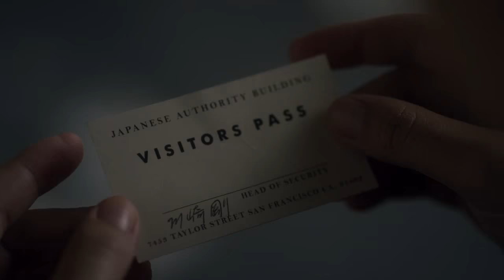Man In The High Castle: Alexa Davalos & Luke Kleintank Interviewed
Two of the stars of Amazon’s brilliant ew adaptation of Philip K Dick’s The Man In The High Castle – Alexa Davalos (Juliana) and Luke Kleintank (Joe) – talk about the making of the alternate history show